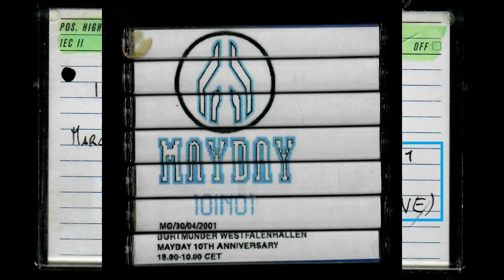Mayday 2001 – 3/15: Beroshima (Live)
Mayday 2001 – 10 in 01
Beroshima, area 1, 21:10-21:30